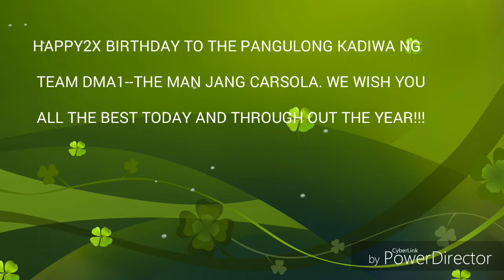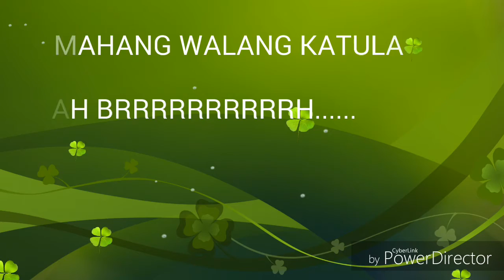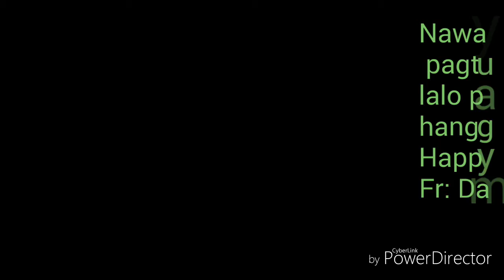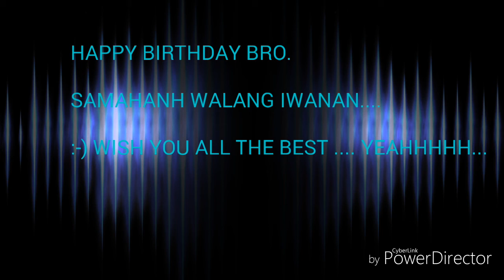Happy berthdey jang jang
Bday celebrant